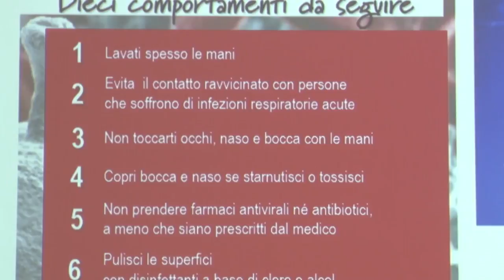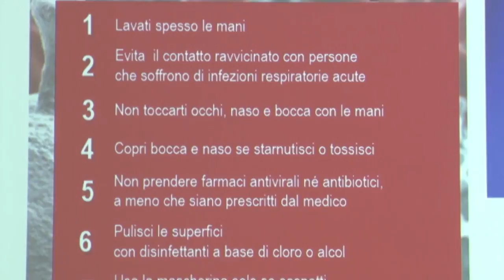Coronavirus. Confindustria Pescara Chieti mette in campo task force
Dopo l'emergenza Coronavirus Confindustria Chieti-Pescara ha attivato una task force partita a livello nazionale che prevede anche lo Smart working, oltre a precise norme comportamentali. A livello economico gravi le ripercussioni nella nostra regione. Crollo delle prenotazioni turistiche